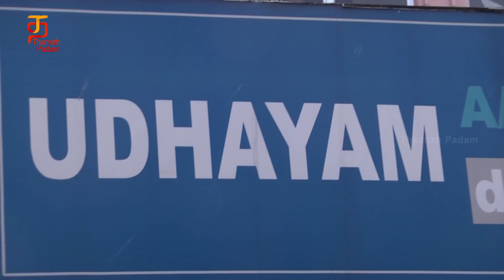Mannar Vagaiyara Public Opinion | Vimal | Anandhi | Prabhu | Boopathy Pandian | Thamizh Padam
Mannar Vagaiyara 2018 tamil movie Public Opinion on Thamizh Padam. Mannar Vagaiyara ft. Vimal and Anandhi in lead role. Directed by Boopathy Pandian, Music composed by Jakes Bejoy, Produced by Vemal under the banner A3V Cinemaz. Mannar Vagaiyara also stars Prabhu, Jayaprakash, Karthik Kumar, Saranya Ponvannan, Meera Krishnan, Chandini, Neelima Rani, Rethika Srinivas, Robo Shankar, Vamsi Krishna, Karate Raja and Sai Dheena.